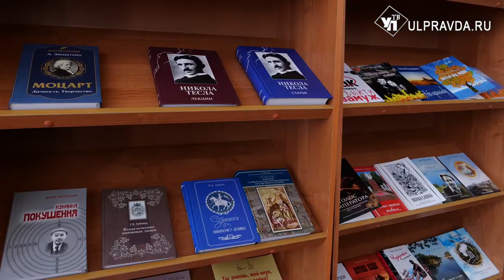Литературный журнал «СимбирскЪ» наградил лучших авторов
В Ульяновске состоялась встреча писателей, публикующих свои материалы в  литературном журнале  «СимбирскЪ».